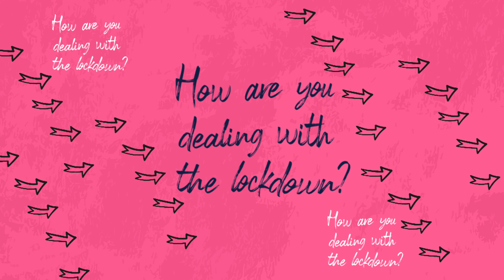Designer Ashwin Thiyagarajan shares his lockdown diaries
"Being a workaholic, it wasn't easy for me at first to adjust, but just for the bigger picture -- for the greater good, I'm slowly but surely getting used to it"

Chennai fashion designer Ashwin Thiyagarajan tells us how he's dealing with the lockdown along with some workout tips, a sneak peek into what he's working on and what some of his favorite indoor activities are.